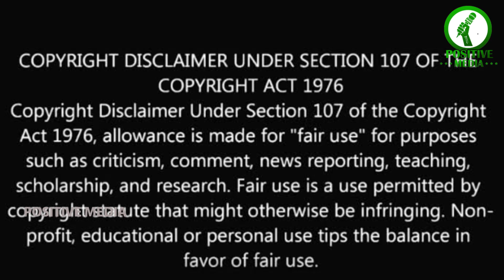Director Kv Anand Family and Unseen Photos! Rate Photos | Wife | Ayan movie | Cinema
A very warm welcome to all those who are visited Positive Media Channel.

In this Channel we are seeing about tamil cinema and serial news, interesting facts and the status happening all over in cinema and serial industry. And this all content will give you only by positive and entertainment. Spread Positive and be happy. Happy Watching!!...